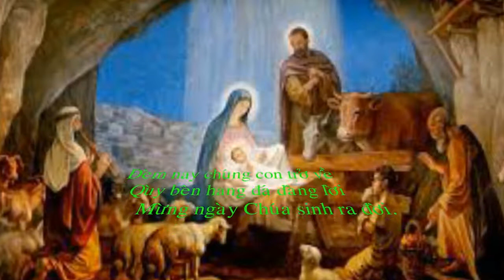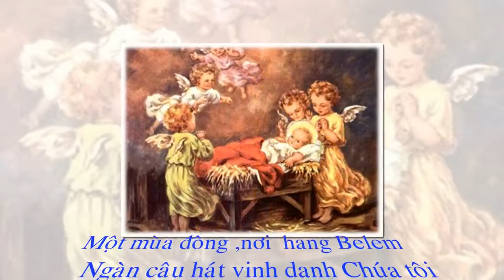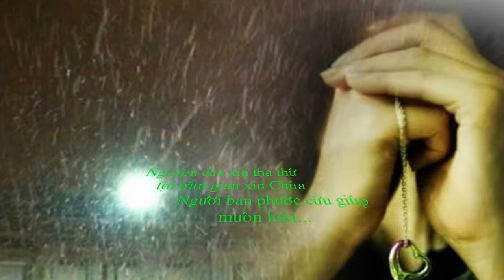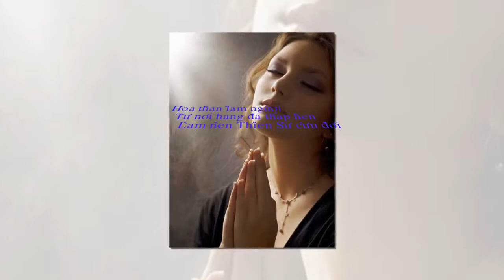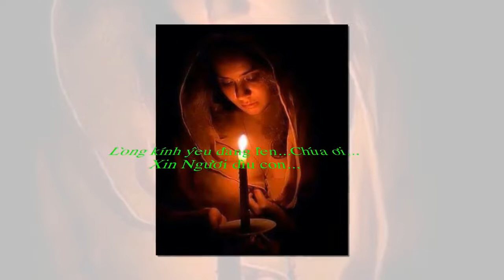Nguyện cầu đêm Giáng Sinh - Quỳnh Dao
Nguyện cầu đêm Giáng Sinh
Nhạc và lời : Nguyễn hoàng Đô
Hòa âm : Đỗ Hải
Trình bày : Quỳnh Dao
Video : Cảnh Ngô